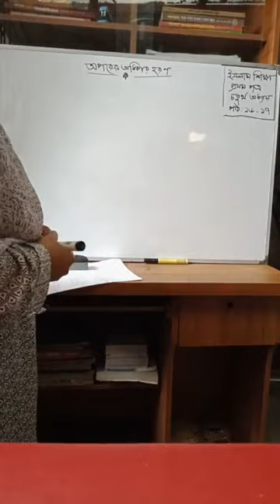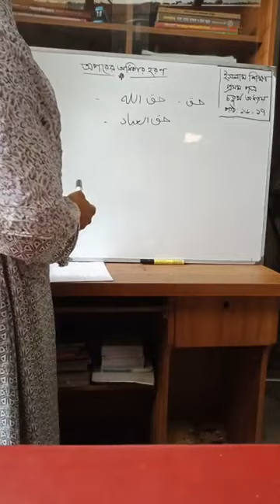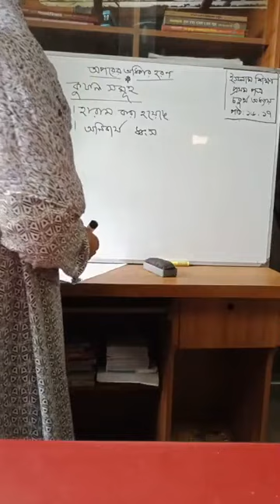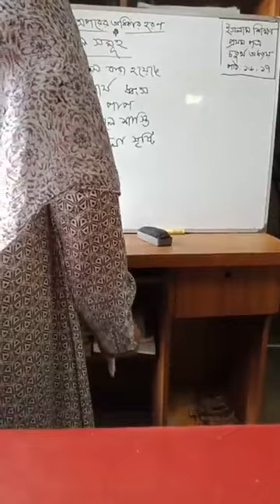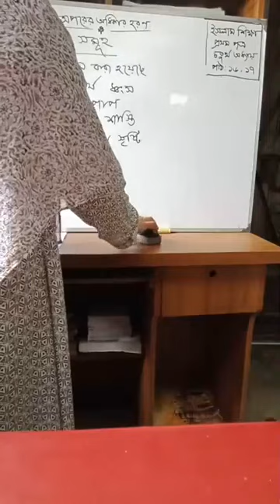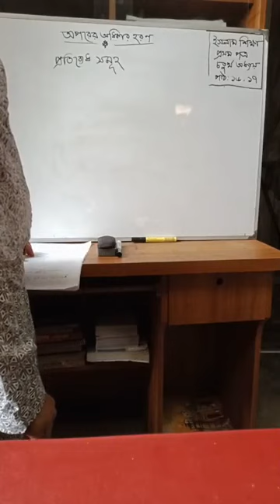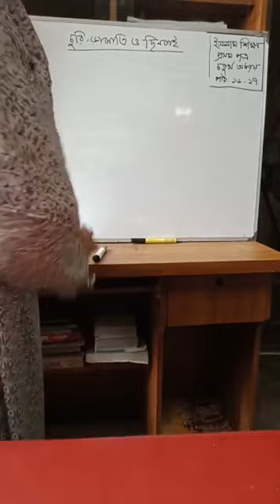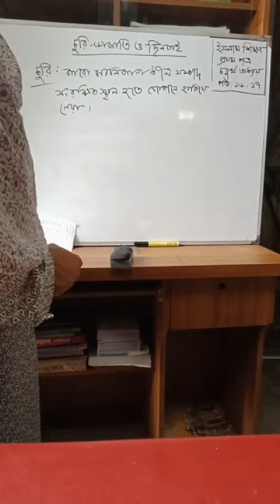ইসলাম শিক্ষা অনলাইন ক্লাস 30.09.2020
ক্লাস নিচ্ছেন পাঁচরুখী বেগম আনোয়ারা ডিগ্রি কলেজের ইসলাম শিক্ষা বিষয়ের প্রভাষক মরিয়ম সুলতানা